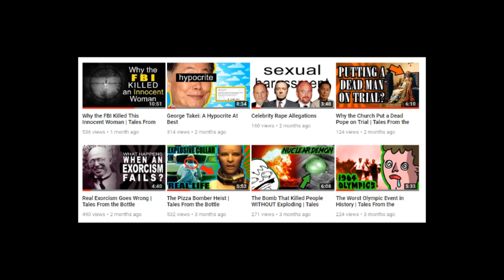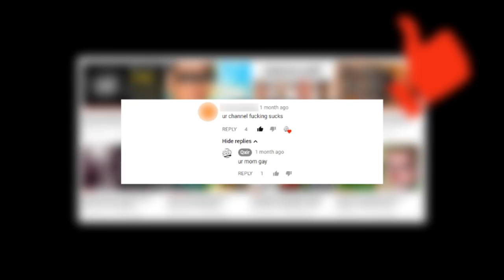How a Medieval Bucket Killed 2,000 People | Tales From the Bottle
'Tales From the Bottle' travels back to Medieval Italy (again!) to explore the story of a killer bucket

"The War of the Bucket or the War of the Oaken Bucket was fought in 1325, between the rival city-states of Bologna and Modena. It took place in the region of Emilia-Romagna in northern Italy. It was provoked when Modenese soldiers stole the bucket from a city well, but was really an episode in the over 300-year-long struggle between Guelphs and Ghibellines. Modena won the Battle of Zappolino (the only battle of the war), and the bucket remains in Modena to this day."